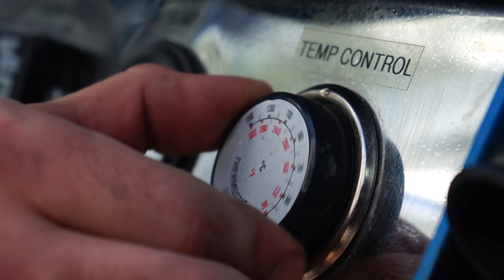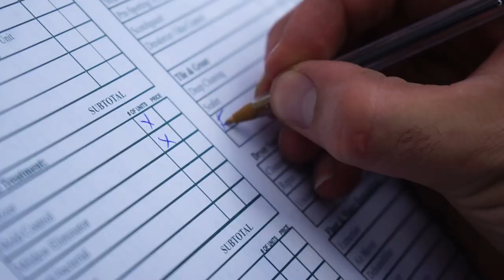Air Quality Express LLC | Ductwork Water & Fire Damage Restoration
Services Guaranteed for 6 Months. Fire Damage Restoration. Dryer Vent Cleaning. Water Damage Restoration.

Services: Free Video Inspection, Free Estimate, Air Duct Cleaning Coupons, Free Dryer Vent Cleaning.

air duct cleaning, air duct cleaning houston, air duct cleaning near me, air duct cleaning houston tx,
air duct cleaning for boat, air duct residential, air duct commercial, air duct same day service, air duct housing, air duct sanitation,